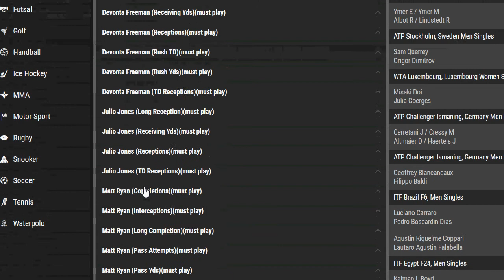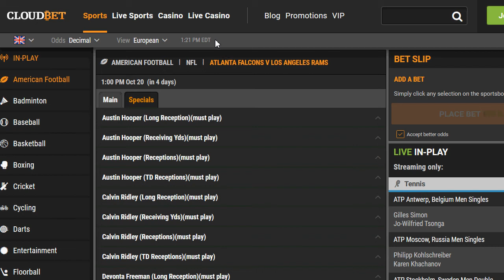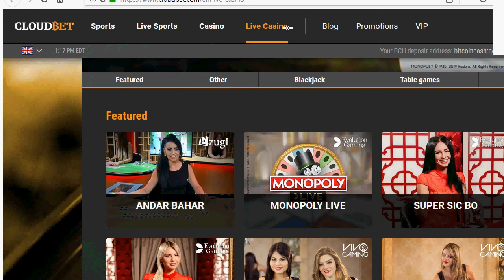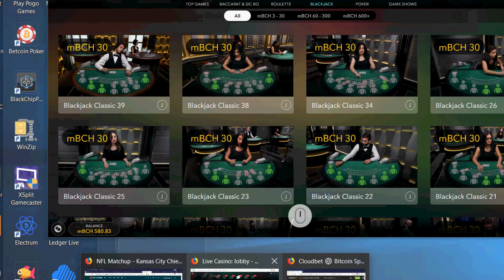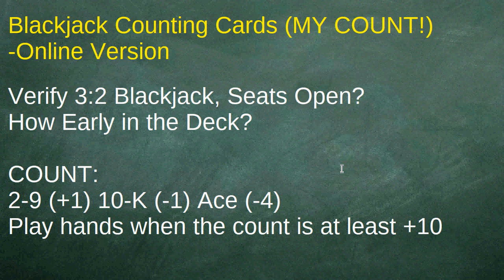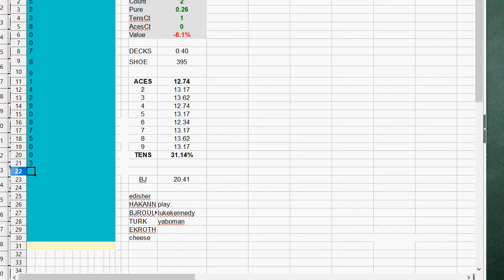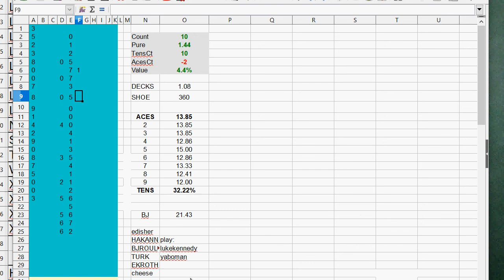Online Blackjack 101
Not Mentioned: Learn how to play.  I have it memorized but there are tools that on the internet that tell you what to do in every situation.

371sY35JkRnCjjh6iXacNhxNJEYBx4wp5W

MKXtaDGUCfHTJJ2m8FvJGdtSPPkAba6b2H

DGB Wallet
SPEvUZDpx55XN6gvy3QaPGgNjzjeDtqt1C